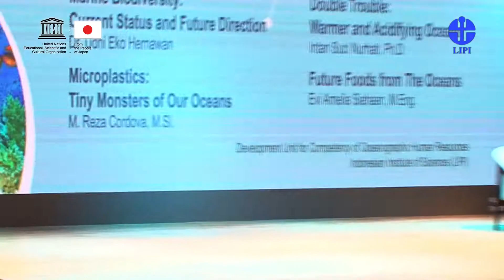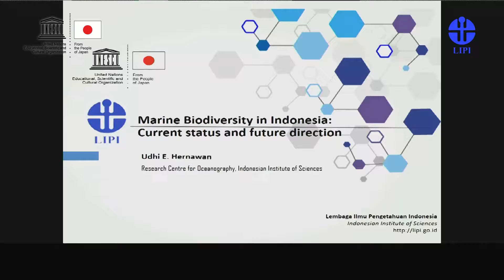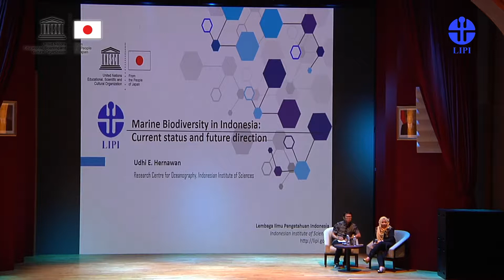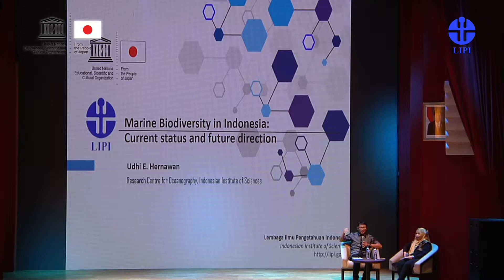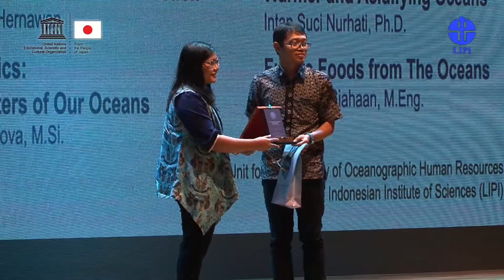Marine Biodiversity - Current Status & Future Direction - Udhi H. in QnA